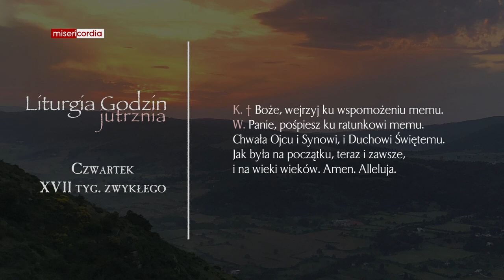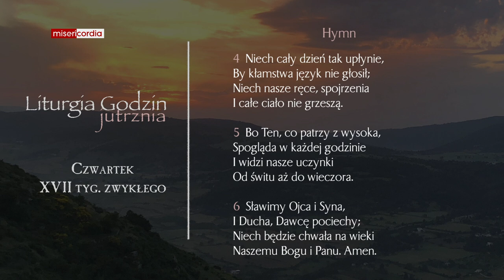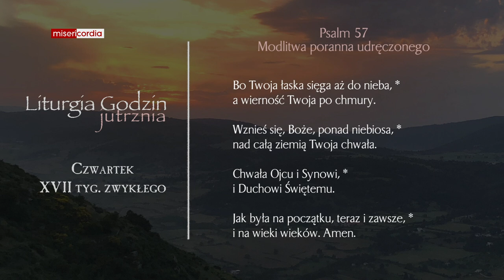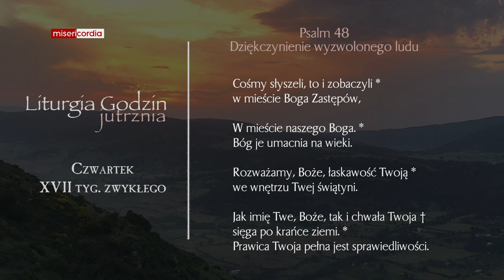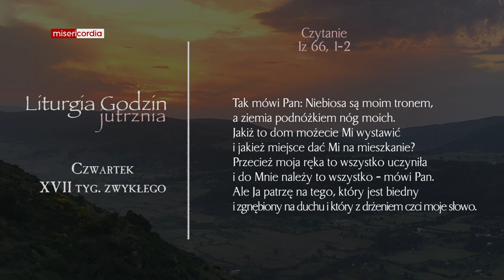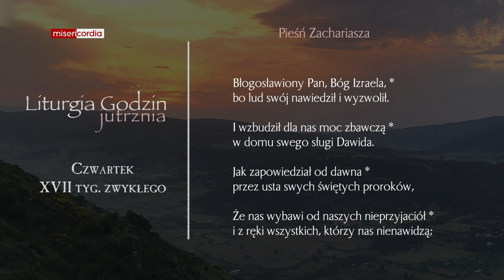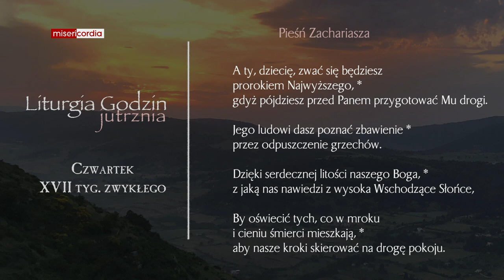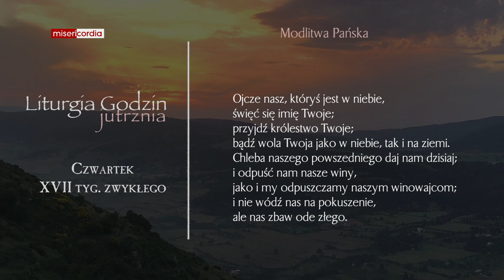Liturgia Godzin | Jutrznia | Czwartek, XVII tyg. zwykłego